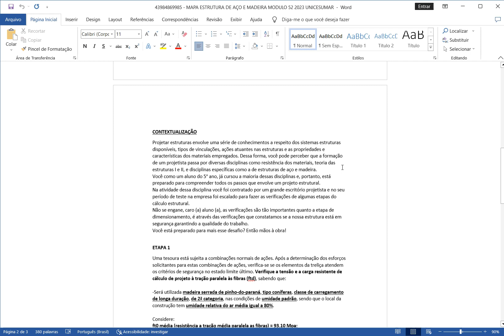MAPA ESTRUTURA DE AÇO E MADEIRA UNICESUMAR 52 2023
CONTEXTUALIZAÇÃO
Projetar estruturas envolve uma série de conhecimentos a respeito dos sistemas estruturas disponíveis, tipos de vinculações, ações atuantes nas estruturas e as propriedades e características dos materiais empregados. Dessa forma, você pode perceber que a formação de um projetista passa por diversas disciplinas como resistência dos materiais, teoria das estruturas I e II, e disciplinas específicas como a de estruturas de aço e madeira.
Você como um aluno do 5° ano, já cursou a maioria dessas disciplinas e, portanto, está preparado para compreender todos os passos que envolve um projeto estrutural.
Na atividade dessa disciplina você foi contratado por um grande escritório projetista e no seu período de teste na empresa foi escalado para fazer as verificações de algumas etapas do cálculo estrutural.
Não se engane, caro (a) aluno (a), as verificações são tão importantes quanto a etapa de dimensionamento, é através das verificações que constatamos se a nossa estrutura está em segurança garantindo a qualidade do trabalho.
Você está preparado para mais esse desafio? Então mãos à obra!

ETAPA 1
Uma tesoura está sujeita a combinações normais de ações. Após a determinação dos esforços solicitantes para estas combinações de ações, verifica-se se os elementos da treliça atendem os critérios de segurança no estado limite último. Verifique a tensão e a carga resistente de cálculo de projeto à tração paralela às fibras (ftd), sabendo que:

-Será utilizada madeira serrada de pinho-do-paraná, tipo coníferas, classe de carregamento de longa duração, de 2ª categoria, nas condições de umidade padrão, sendo que o local da construção tem umidade relativa do ar média igual a 80%.

Considere:
ft0 média (resistência a tração média paralela as fibras) = 93,10 Mpa;
Seção transversal da madeira retangular de largura (60mmx120mm);
Carga solicitante à tração de 150KN;
Resistência característica ft,𝒌 = 65,17 MPa.

Observação: caso a peça atenda, demonstre as verificações necessárias e caso a peça não atenda, além das verificações necessárias escreva quais são as soluções que devem ser tomadas.

ETAPA 2
Calcular a espessura necessária de uma chapa de 100 mm de largura, sujeita a um esforço axial de 100 kN (10 tf). Resolver o problema para o aço ASTM A36 (fy=250MPa e fu = 400MPa), utilizando o método dos estados limites.
Utilize a tabela abaixo para determinar a espessura:

Tabela 1: Medidas.

CUSTOS DE PRODUÇÃO ATIVIDADE 1 MAPA ATIVIDADE 2 ATIVIDADE